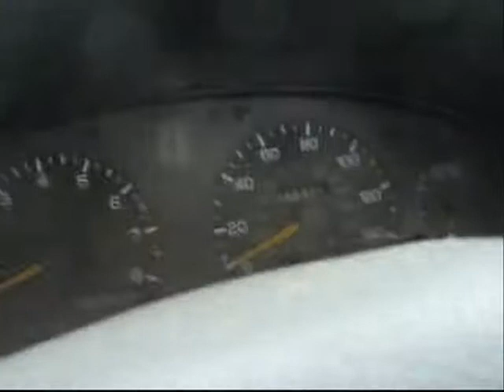b&b wrecking yard part 3 subaru,70 saab,chevy II nova wagon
1991 legacy 250k